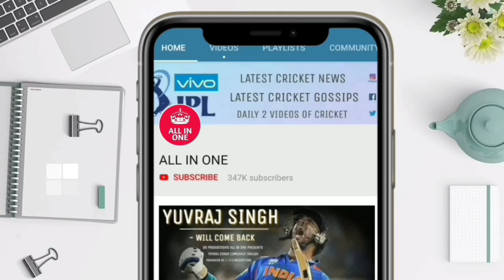IPL तो हुआ राध ! लेकिन अब इस तारिक से वापिस होगा शुरू और इस जगह होगा अब नया आईपीएल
देखिए IPL तो हुआ राध ! लेकिन अब इस तारिक से वापिस होगा शुरू और इस जगह होगा अब नया आईपीएल